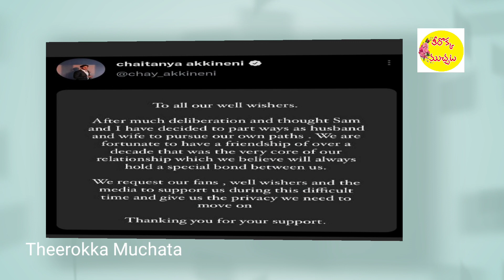నాలుగేండ్ల బందధానికితెర|నాగచైతన్య సమంత విడాకులు|Samantha, Akkineni Naga chaithanya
Akkineni Naga chaithanya Samantha diverse, ten years relationship , break up,